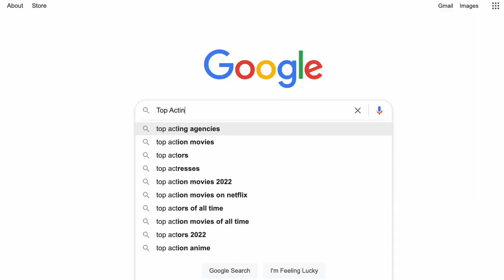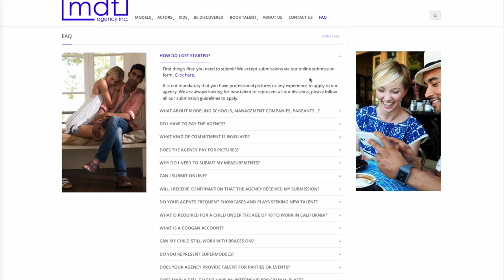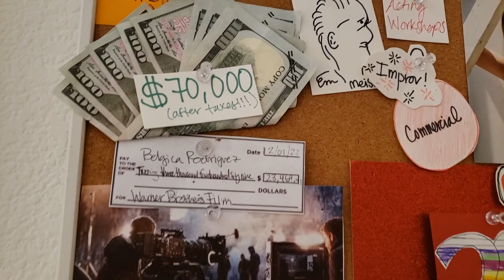All About My Talent Agency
Marla Dell Talent (MDT) represents actors and models across the board.
Please do your research and only apply if you are local to the SF Bay Area. This video is not sponsored, I simply wanted to share how you can apply to MDT and other agencies that allow online submissions.